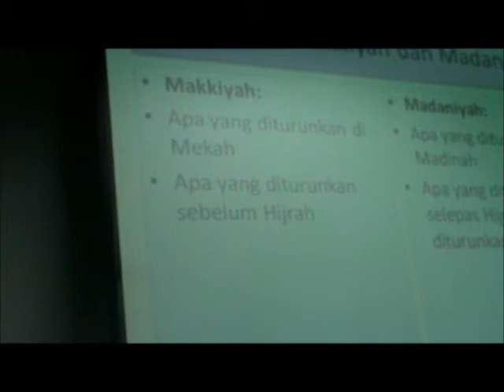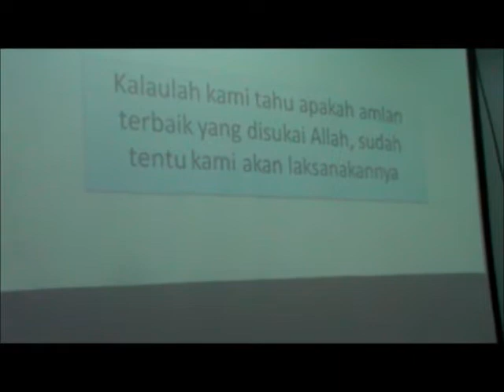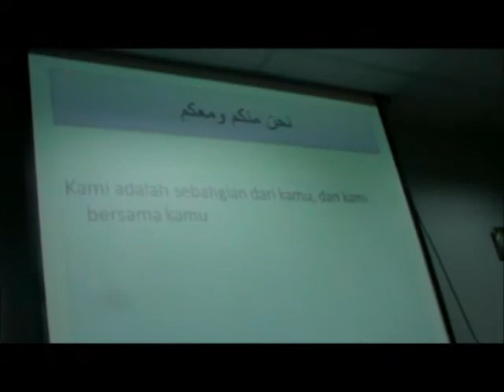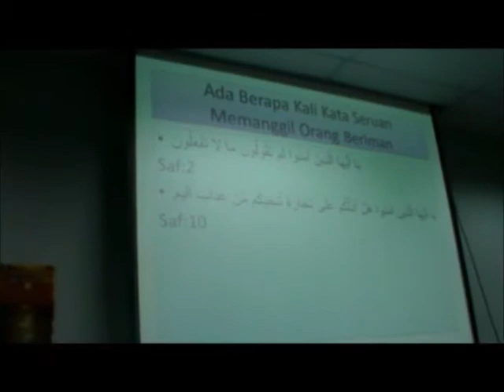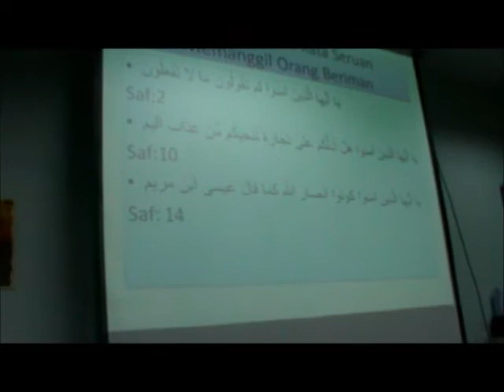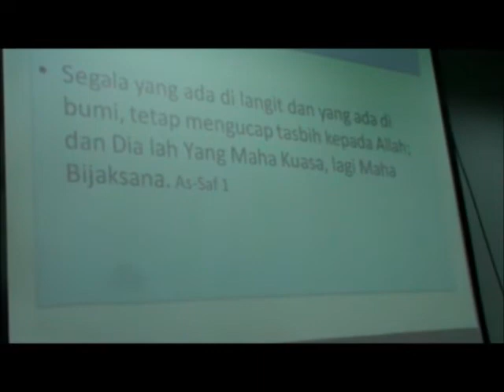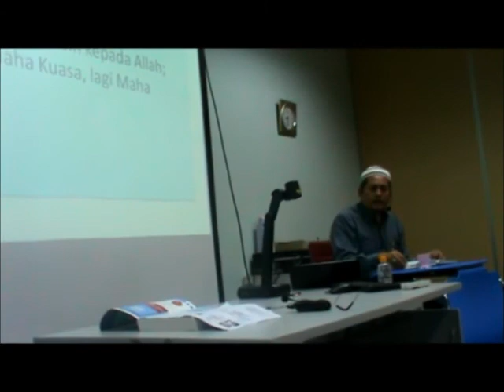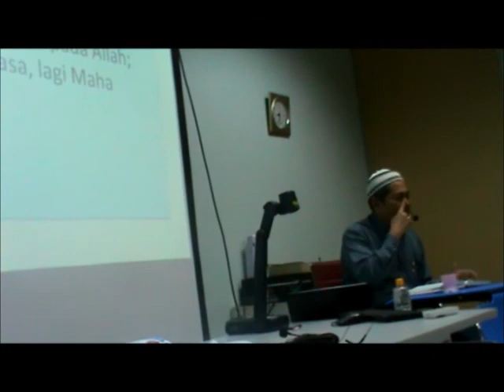The 14th CUCMS PPIM Ustaz Hasanuddin Quranic Tafsir Class - Part 1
you can now get the lecture slides through our own google group account
 password : quranictafseer

This is the 1st part of the 14th Tafseer class, by Ustaz Hasanuddin, which takes approximately 20 minutes each part totalling around an hour. To go on to the next part, just search for The 14th CUCMS PPIM Quranic Tafsir Class - Part 2

Details as follows:

Location: CUCMS Main Campus
Date: 18 January 2012
Time : 8.00 p.m. - 9.00 p.m.

Topic : Tafsir of As- Saff  ( The 61st surah, Chapter 28 )

Feel free to go to this link, if you don't have your Quran with you.

quranexplorer. c0m , and launch the Quranexplorer. While we are at it, it's also good to know that you may also launch the hadith explorer from the site.

It's good to note that not every internet search are reliable. So far the author find the site to be reliable.If you find any disparities, or anything unreliable in this website please do inform in the comments.

Overview:

In the 1st part of the video, the class opens with an overview of The Quran's surahs, Makkiyah and Madaniyyah.  Enjoy learning :)

Note:

Future classes wil be uploaded using this account, and only this.

Upon rechecking, the 5th class, is currently not available. As the previous method was to cut, instead of copy pasted from the saved files. Hence, for class 1-5, you may have to refer to the previous uploads.

There might also be another reuploading of the edited versions of the class, to link with the notes within 2 weeks. And edition of the videos itself to insert the introduction and closure. Upon uploading to a new edited version, the current version will be removed. But the title itself won't change.